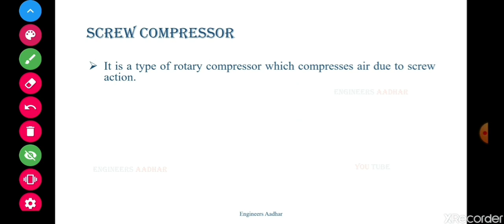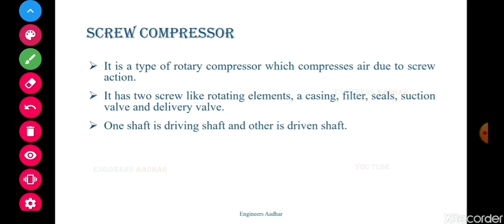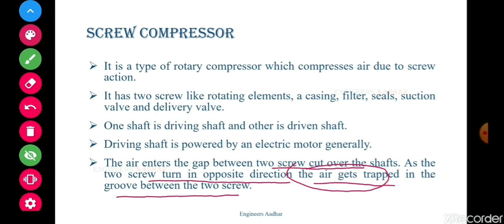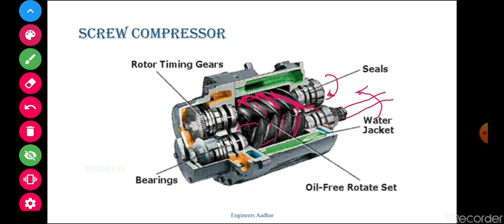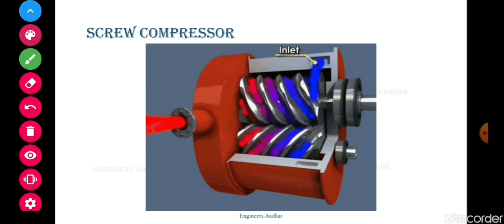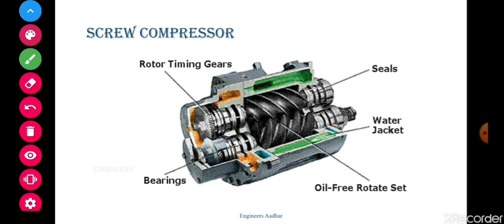Screw Compressor | Rotary Compressor l Unit - 5 | Industrial Fluid Power l SBTE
In this lecture, we will study about construction and working of screw Compressor. Screw compressor is a type of rotary compressor which is used in pneumatic system to compressor gases.